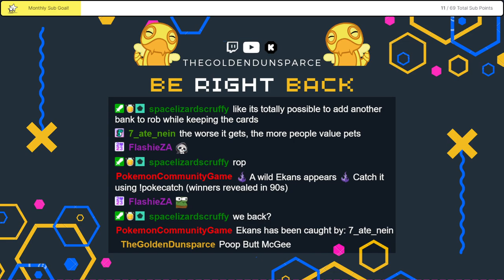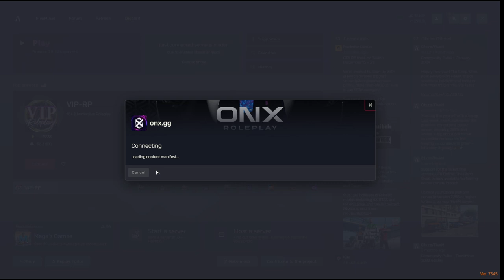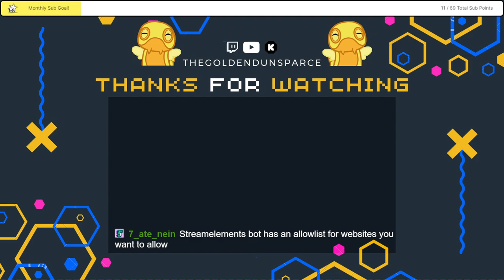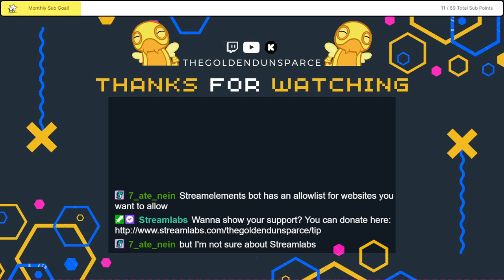ONX RP | Phueng Madee | Sunday Funday